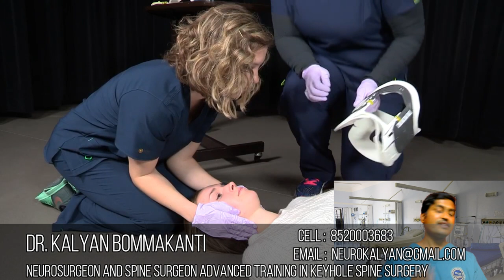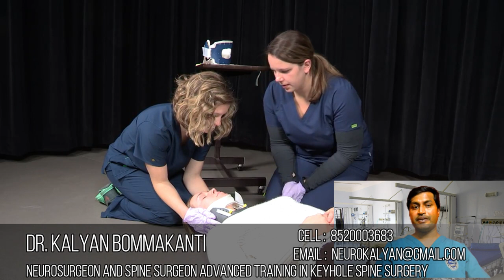How To Shift A Patient With Neck Injury Dr Kalyan Best Spine Surgeon in Hyderabad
In this video, Dr. Kalyan- Best Spine Surgeon in Hyderabad talks about how to shift a patient who has a neck injury from one setting to another.

Neck pain and stiffness are very common. Many people experience these occasionally.

Dr. Kalyan- Best Spine Surgeon in Hyderabad explains some of the common causes of shoulder pain and describes some general treatment options.

Dr.Kalyan Bommkanti is one of the Best Neurosurgeons & Spine Surgeons in Hyderabad. He has received training in endoscopic spine surgeries, also known as key hole spine surgery or minimally invasive spine surgery. He has experience in treating a number of complicated brain surgeries, complicated spine surgeries like complex brain tumors, complex spine tumors, complicated spine fractures, complicated head injuries. He has an extensive experience in teaching junior doctors.

For Appointments:
Visit: Aware Gleneagles Global Hospitals, Bairamalguda, Telangana